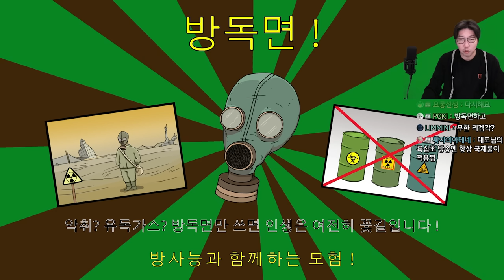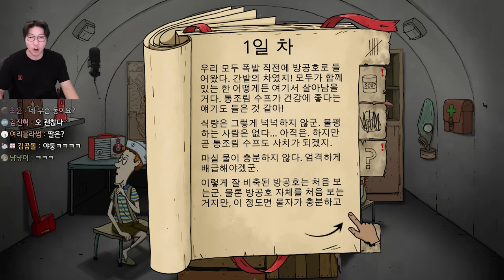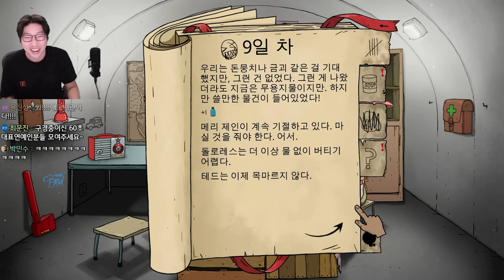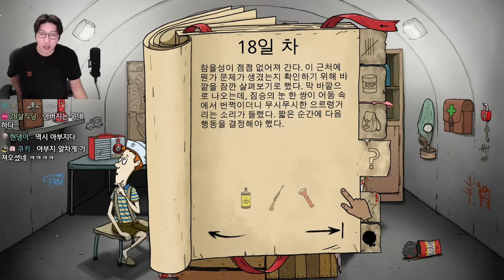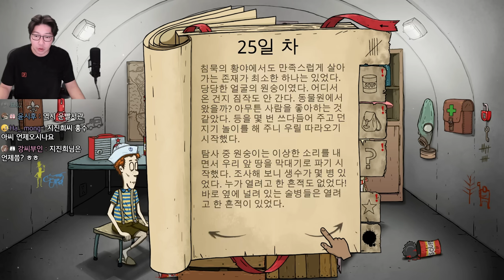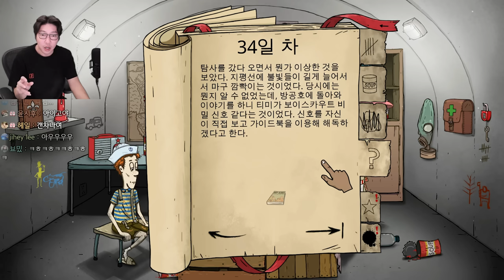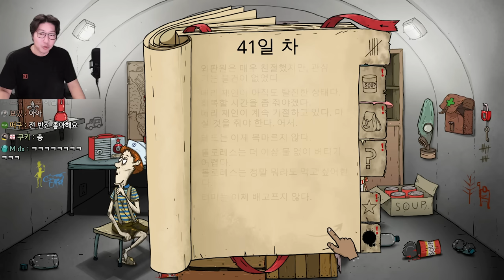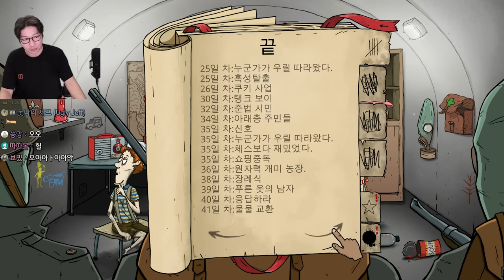이불 개지 마세요! 전기장판 안 꺼도 됩니다! l 60초 리메이크! (60seconds! Reatomized)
대도서관 / 대도서관 게임 / 스팀 게임 추천 / 60 seconds / 60초 / 60초 리마스터 / 60 seconds reatomized / 대도 60초 / 메리제인